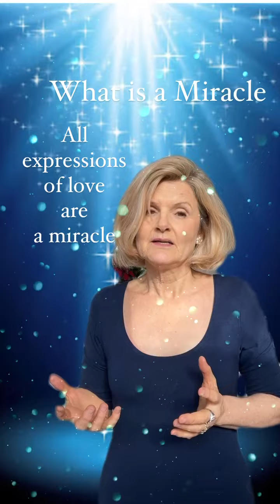What is a Miracle in A Course In Miracles?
A Course in Miracles. What is a miracle. acourseinmiracles acim acourseinmiraclestext acimtext completeandannotated spiritualquotes woke enlightenment. spirituality spiritualQuotes.